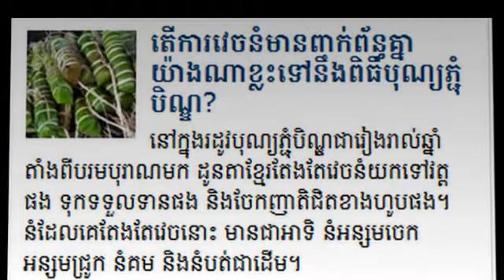RFA Khmer on 23-09-204 តើការវេចនំមានពាក់ព័ន្ធគ្នាយ៉ាងណាខ្លះទៅនឹងពិធីបុណ្យភ្ជុំបិណ្ឌ?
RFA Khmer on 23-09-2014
RFA Khmer news today
RFA Khmer news today 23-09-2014
RFA khmer
វិទ្យុអាស៊ីសេរី
តើការវេចនំមានពាក់ព័ន្ធគ្នាយ៉ាងណាខ្លះទៅនឹងពិធីបុណ្យភ្ជុំបិណ្ឌ?